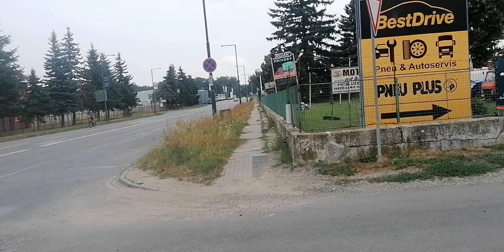Brand new Best wheel trim find